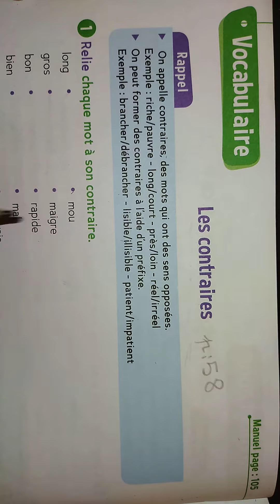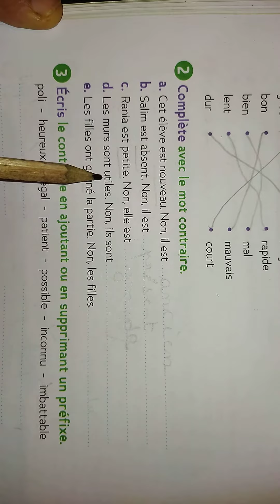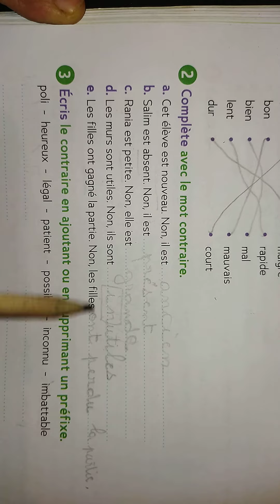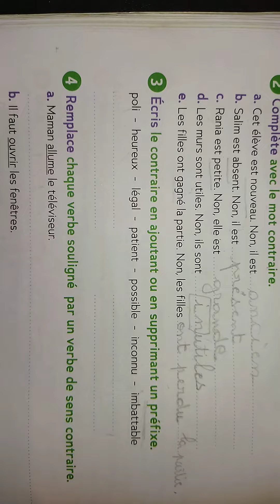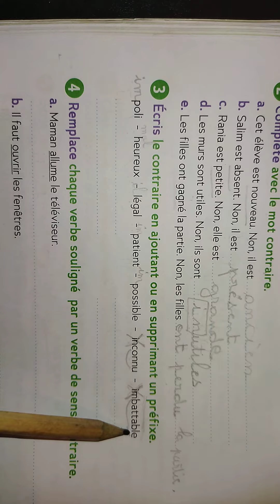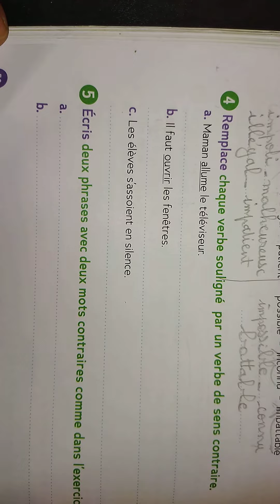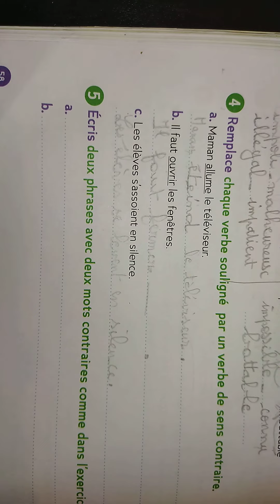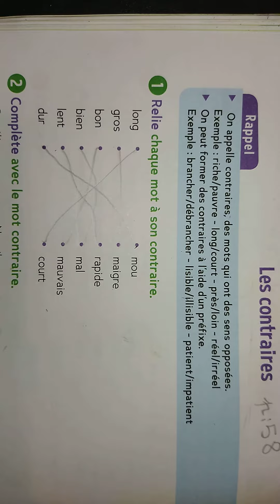Cahier d'activités . Les contraires p: 58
Reconnaître et mémoriser des mots contraires